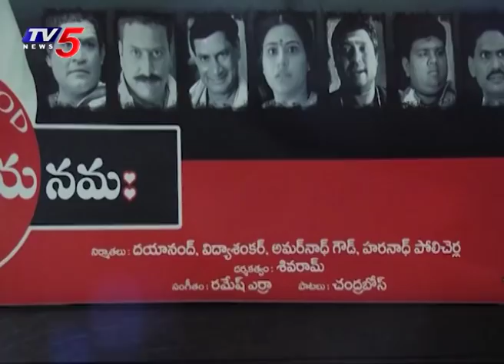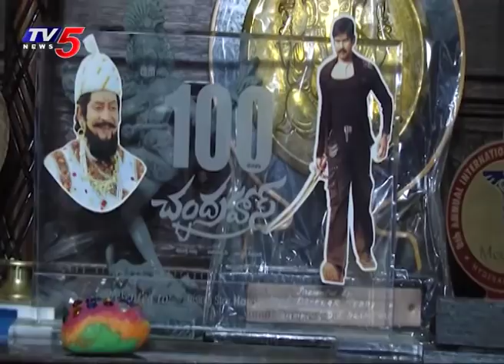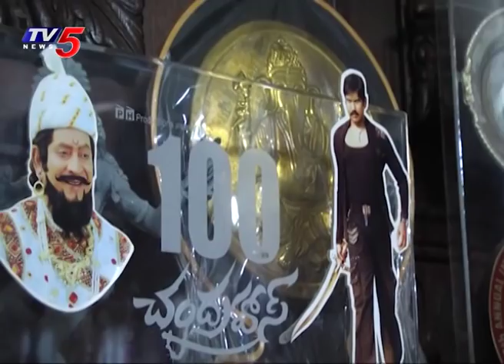Pride of India with Dr. Haranath Policherla | TV5 News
Pride of India with Dr. Haranath Policherla